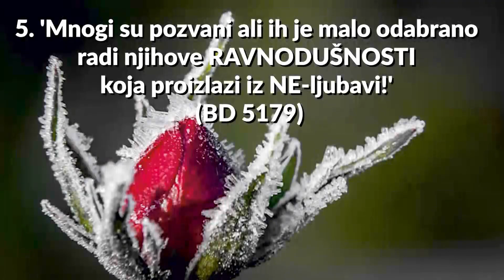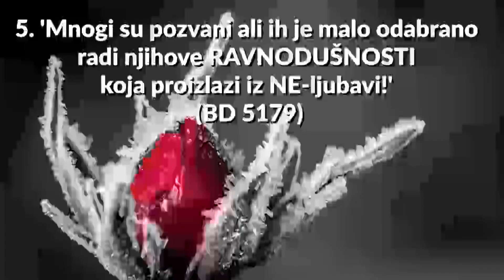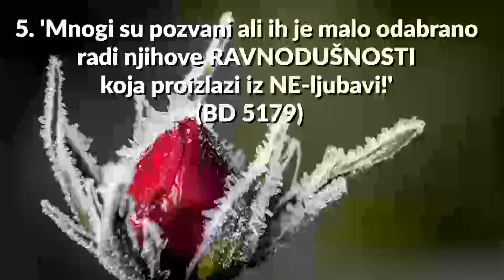Zašto ja još nemam službu! - 5. 'Mnogi su pozvani ali ih je malo odabrano radi njihove RAVNODUŠNOSTI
PUNI NAZIV SEMINARA:
'Zašto ja još nemam Službu!' (... i koje su posljedice toga za moju dušu)

(sa bogoslužja za  nevjerojatno djelotvornu Dalmatinsku Ekipicu)

PUNI NAZIV POTICAJA:
5. Zašto ja još nemam službu! - 5. 'Mnogi su pozvani ali ih je malo odabrano radi njihove RAVNODUŠNOSTI

Split Veljača 2023.

Predavač:
Lorens Novosel; Apostol Isusa Krista